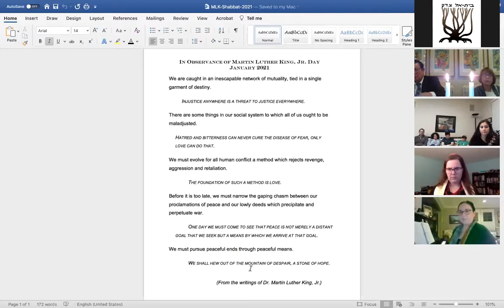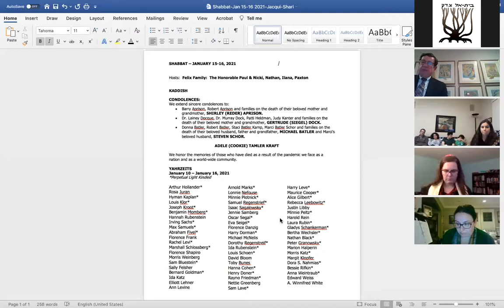1/15/2021 Erev Shabbat Celebration: Civic Shabbat